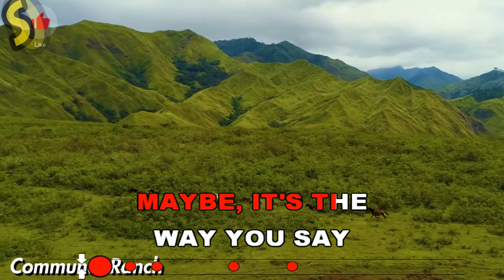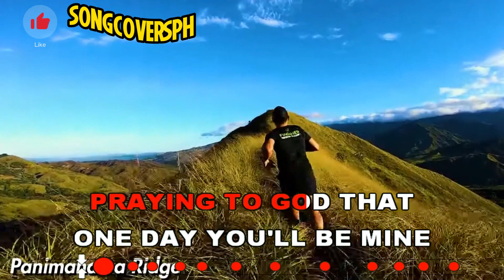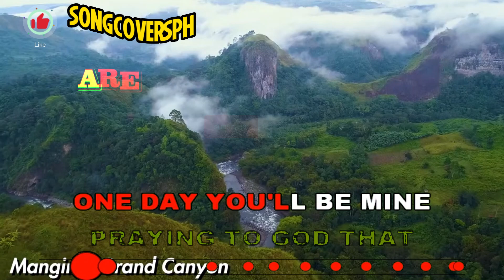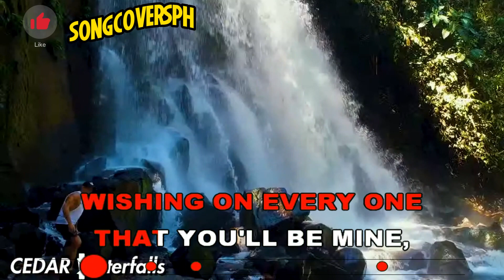DANDELIONS | RUTH B | KARAOKE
FOR FULL LIST OF QUALITY KARAOKE SONGS VISIT OUR YOUTUBE CHANNEL

NEWLY UPLOADED KARAOKE VIDEOS